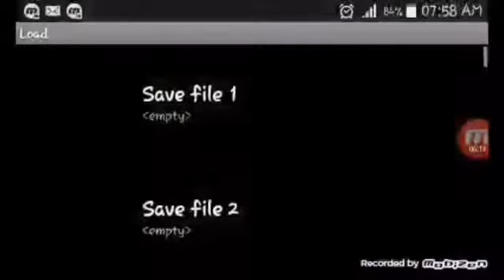SUPER MARIO BROS 3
SOY EL MAS FAIL EN ESTE JUEGO